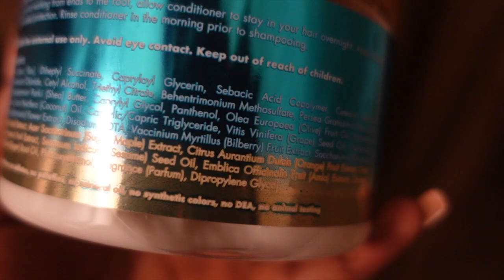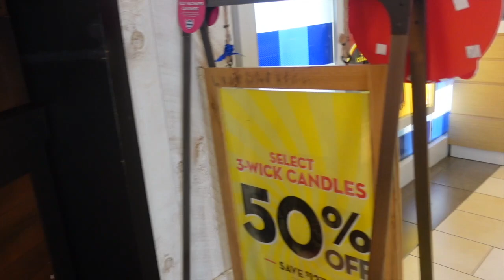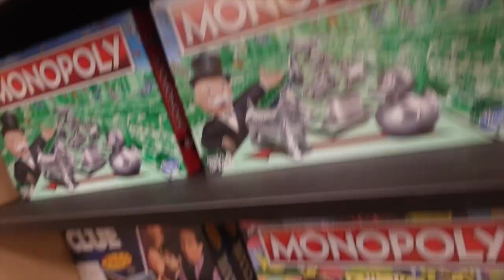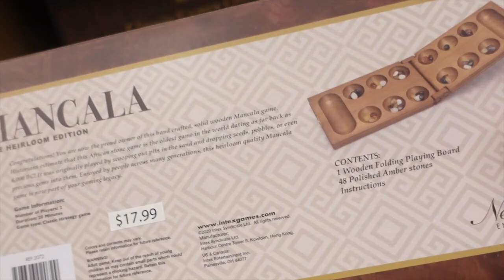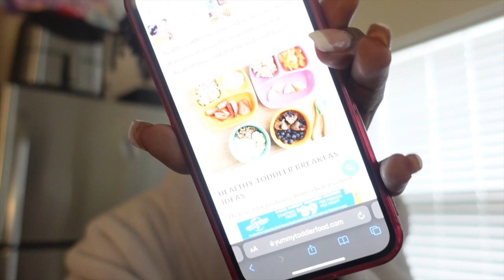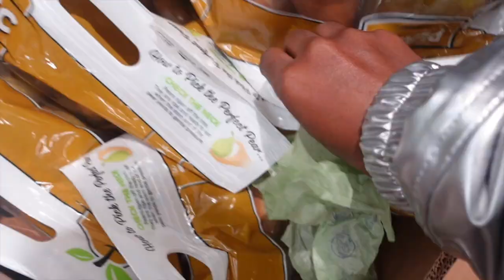WEEKLY VLOG | Y'ALL I HAD A SCARE!! 😭 & I REGRET DOING THIS SO MUCH... 🙄